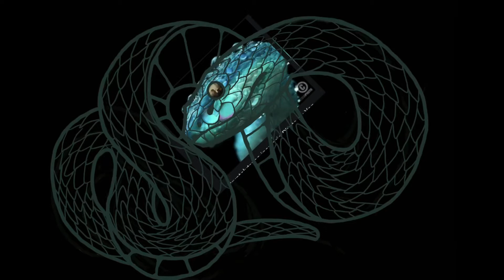Viper illustration on iPad Pro with Procreate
Time-lapse video of some more practice on the procreate app.

Tools used in this video are iPad Pro 11 with procreate app. LumaFusion editing to speed up time lapse and send a higher resolution video. Apple pencil 2. Still building content here so check out more work on IG @sageseven